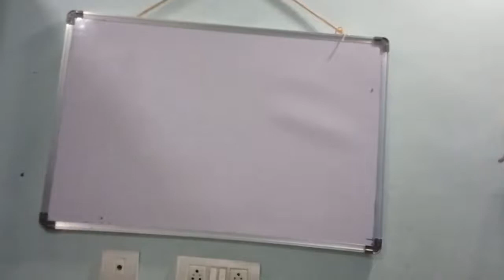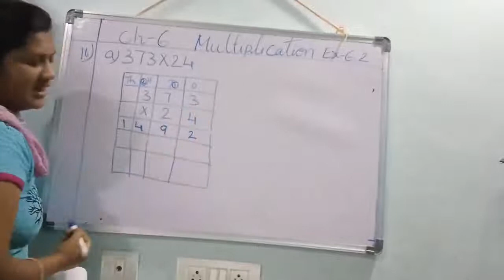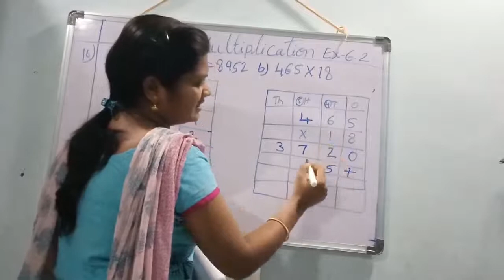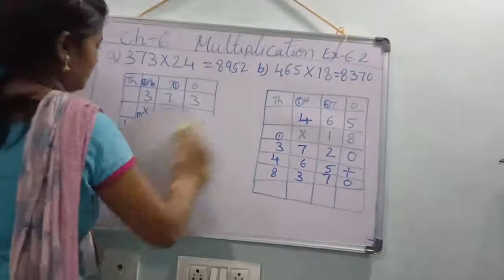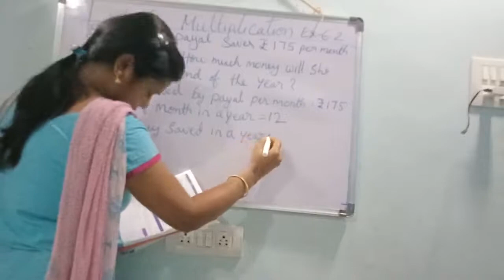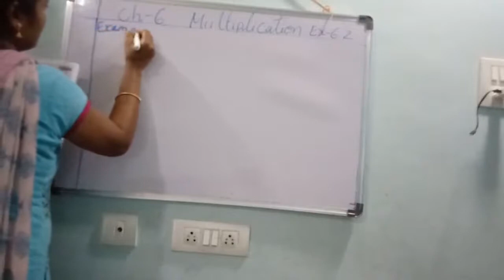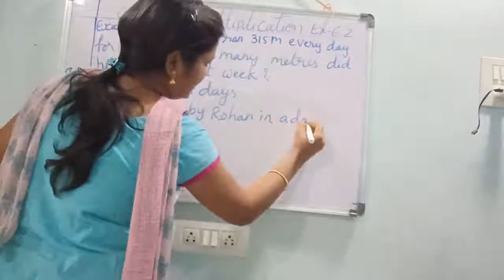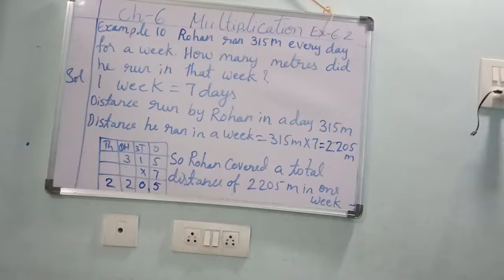Ch -6 Multiplication (W.B part) 3rd class